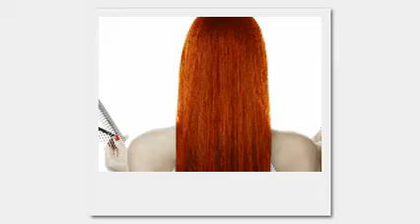Naughty Tamil house wife phone talk 1 of 4